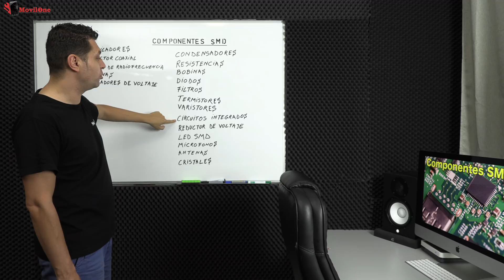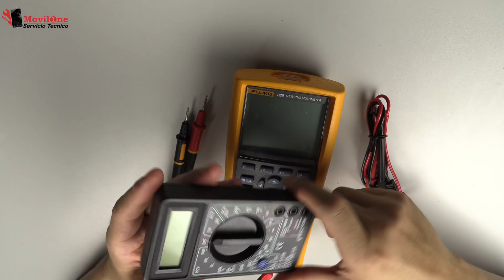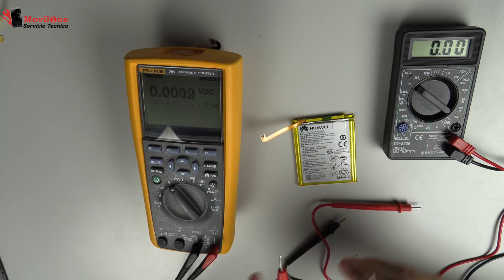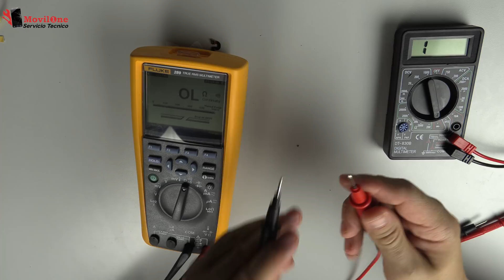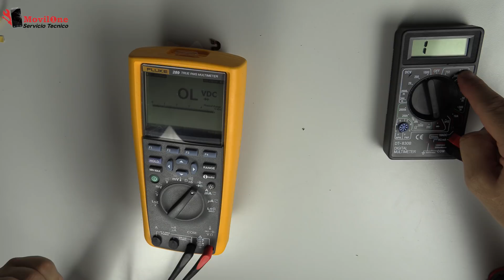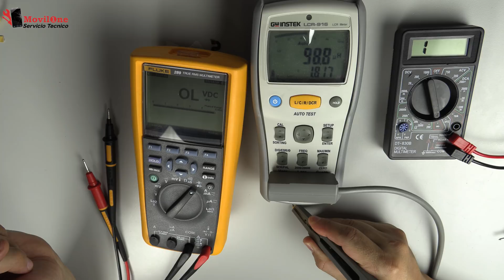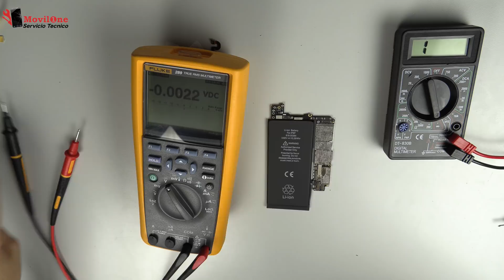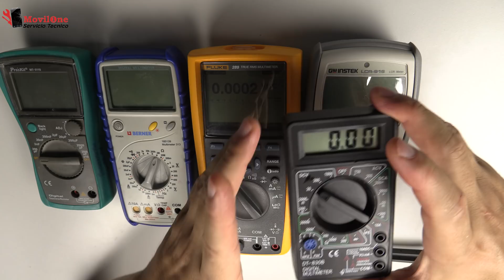Componentes SMD Introducción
✅ Conviértete en un EXPERTO Cursos GRATIS y Herramientas Profesionales.
¿Cómo identificar un componentes SMD? En esta lista de reproducción vamos a analizar todos los componentes de superficie uno a uno en dos placas base.

Para medir los componentes SMD antes de todo, necesitamos un multimetro o un tester. Para buscar estos componentes SMD, necesitamos un poquito de experiencia.

Componentes SMD Clase 0 de Introducción.

En este curso vamos a desoldar,  y analizar todos los componentes que tiene una placa base.